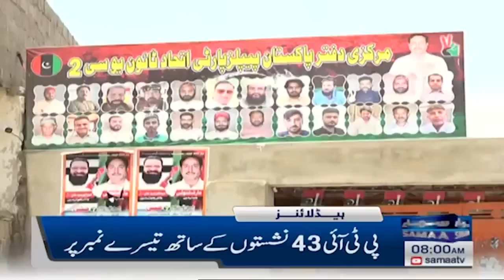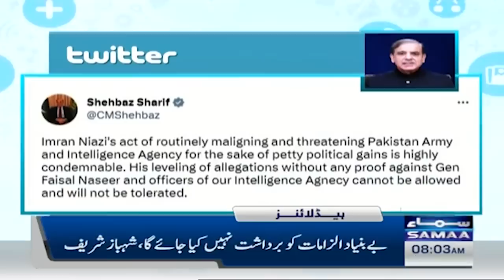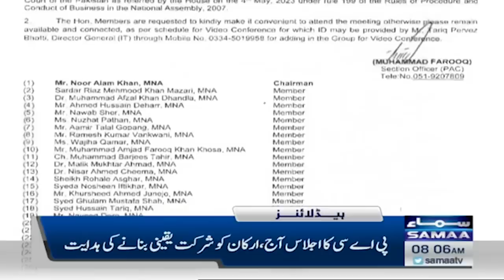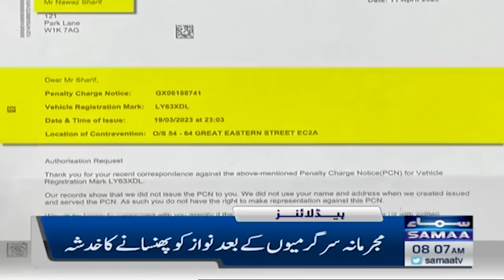Samaa News Headlines 8AM | SAMAA TV | 8th May 2023